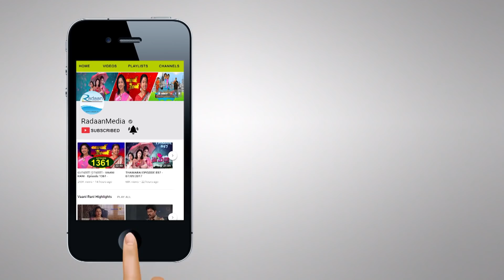தாமரை - HIGHLIGHTS - THAMARAI EPISODE 977